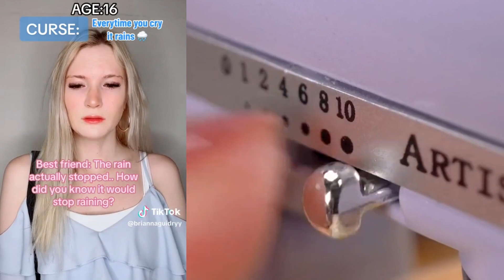💘 Text To Speech 💘 ASMR Cake Storytime || @Brianna Guidryy || POVs Tiktok Compilations 2023 #3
Hello friends!
Welcome to GU Bee Storytime